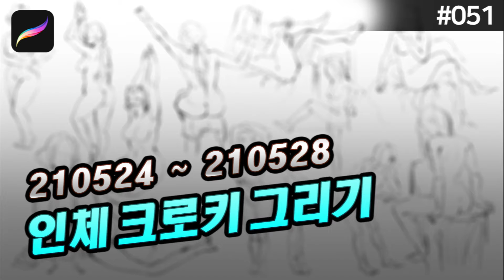052 인체 크로키 그리기 croquis speed drawing 210531 ~ 210604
인체 모델 영상을 보며 크로키를 진행했습니다.
프로크리에이트를 사용하여 그리기 때문에 타임랩스 영상으로 구성되어 있으며 참고한 사진 및 영상은 저작권 관련 이슈 및 선정성 때문에 노출되지 않습니다.